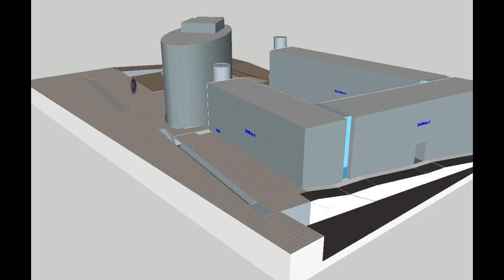UNIPG.mp4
Nuova Facoltà di Medicina e Chirurgia - Università di Perugia